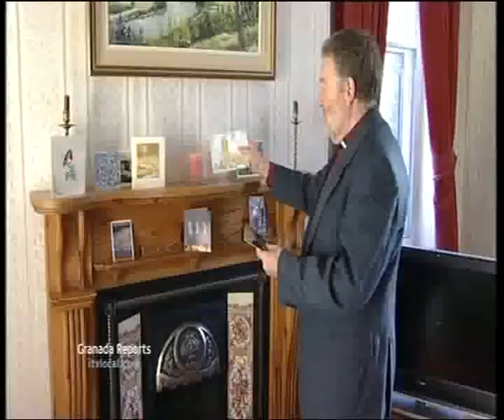My Wife & Daughter on Granada News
This was on the Granada News and my wife Jo and daughter Shannon was on it. My wife was giving her view on on what the bolton bishop view of only putting xmas lights on xmas eve.